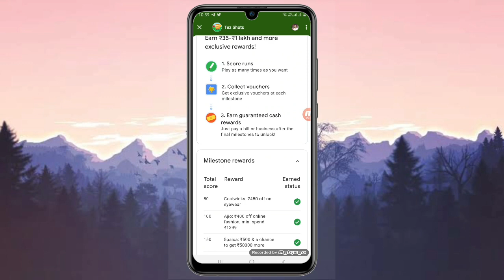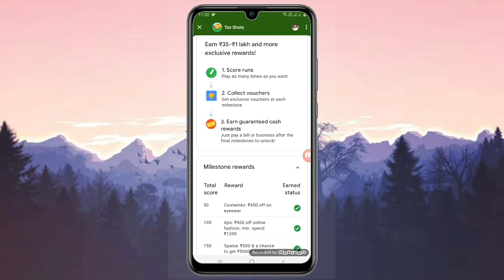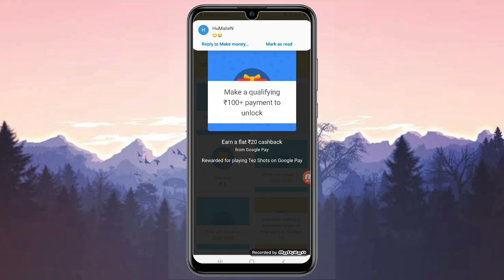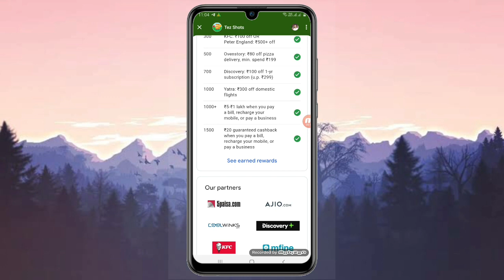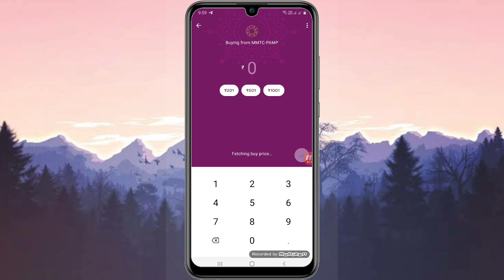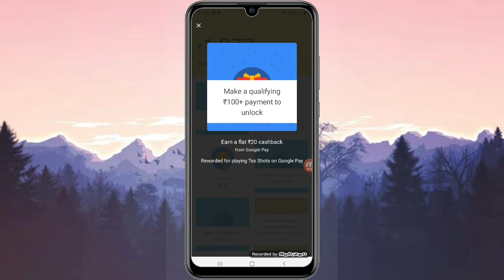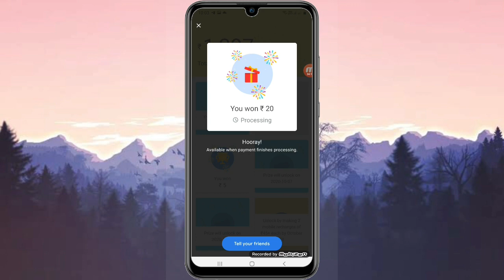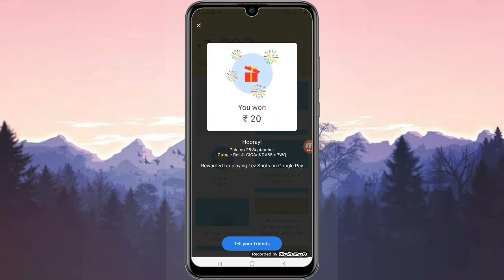Google pay Tez Shots offers 20 rs Free for All | How to Get 4 Scratch Cards 35 - 1 Lakh Rewards